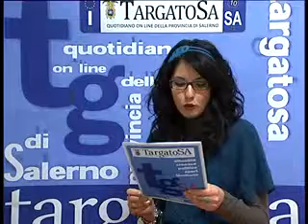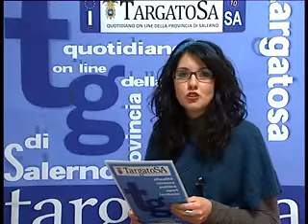tg targatosa 25/11/2011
Telegiornale Targatosa del 25 Novembre 2011